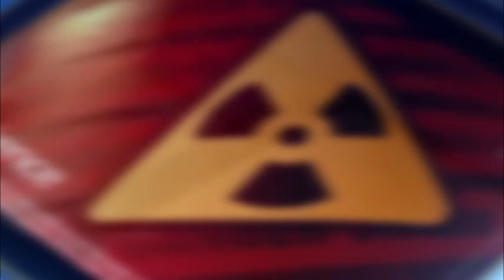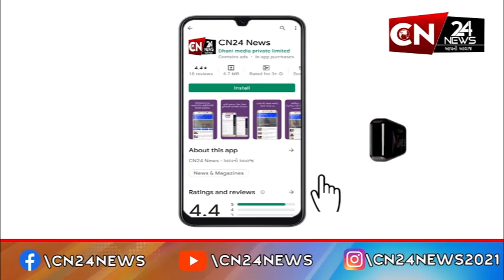બૉલીવુડ : 'પુષ્પા 2- ધ રૂલ'નું પહેલું ગીત OUT